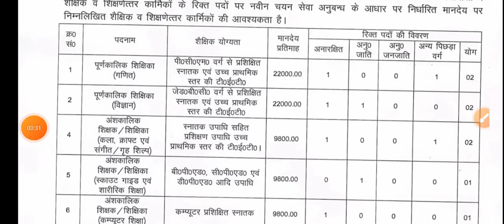न्यू कस्तूरबा गांधी आवासीय विद्यालय में शिक्षक लेखाकार चपरासी और चौकीदार के पदों पर सीधी भर्ती शुरू